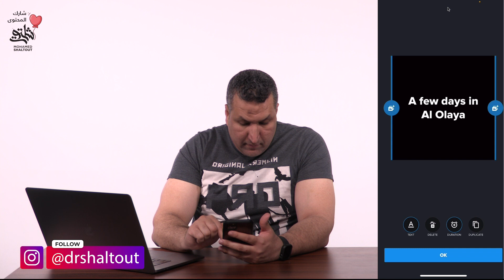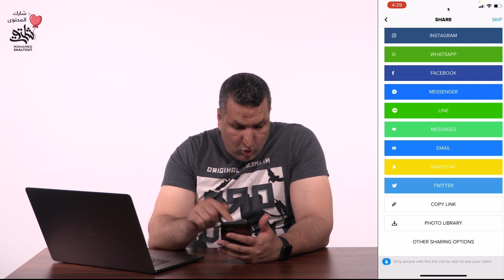📌 كيفية عمل المونتاج للفيديوهات بالموبايل برنامج Quik لمونتاج الفيديوهات | الدكتور محمد شلتوت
✍🏻تطبيق Quik  كيفية عمل المونتاج للفيديوهات بالموبايل | برنامج Quik لمونتاج الفيديوهات تطبيق Quik
Quik: How to Make a Video Editing for Mobile | Quik video  Editing app

📈 تكنولجيا وتعليم من الصفر إلى الاحتراف: في هذه الـ playlist ستجد مجموعة من الفيديوهات القصيرة والمفيدة التي تتناول معلومات متنوعة من التقنيات الحديثة إلى التصميم والتعليم أو الذكاء الاصطناعي أو أي مجال آخر في دقائق مع الدكتور محمد شلتوت

برنامج Quik لمونتاج الفيديوهات | How To Edit Videos On Your Phone
برنامج سحري حذف كل الضوضاء والاصوات المزعجة اثناء الاجتماعات الاون لاين | Krisp Review
تسجيل الشاشة بموقع مجانى منافس كامتزيا استوديو | recordcast
موقع Slideator لتسجيل ومشاركة عروض الفيديو
Artificial intelligence (AI) مواقع الذكاء الاصطناعي